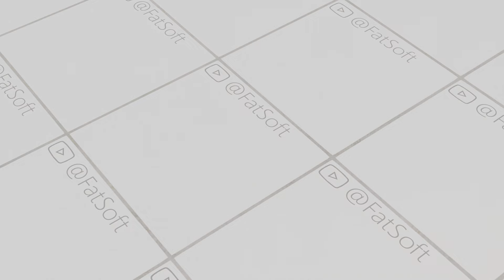10 Fun ways to kill Dandy's World Character FatSoft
10 Fun ways to kill Dandy's World Character FatSoft

If you want use my video, All i need is a credit